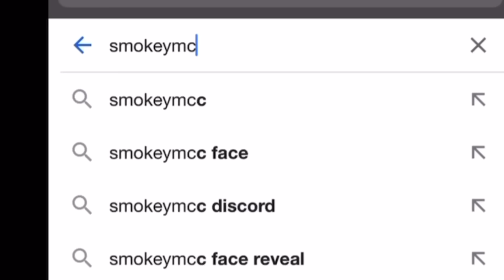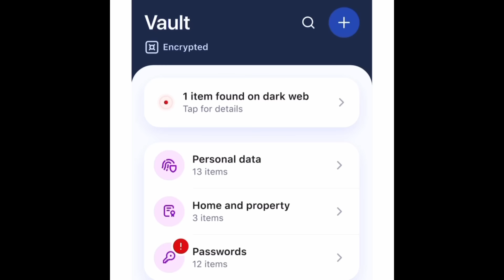The Story of Daniel Larson Somehow Gets More Crazy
Daniel Larson went off again this week and it’s hands down the most insane we have ever seen him. We are going to look at all of that and more so I hope you guys enjoy the video 💯